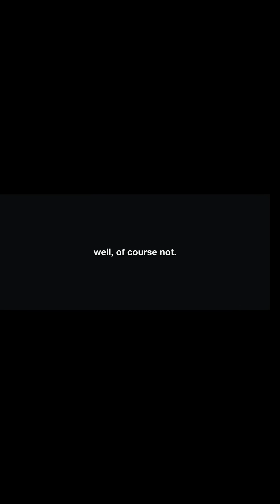"How Human Are They?"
What if chimps are more like us than we ever imagined?
In just 60 seconds, discover how chimpanzees use tools, form social alliances, and even go to war—just like humans.
This isn't just animal behavior... it's a mirror into our own nature.

Short, smart, and slightly mind-blowing.
If you love Vsauce, curiosity, and deep questions—you’re in the right place.